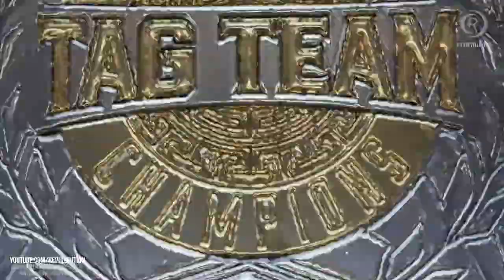The Boss N' Hug Connection Vs Nia Jax & Tamina: Fastlane